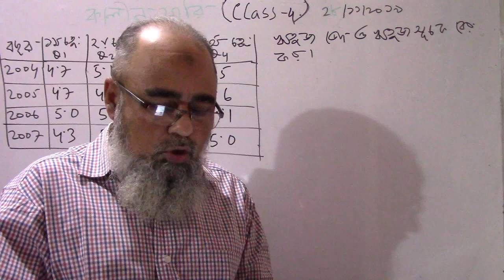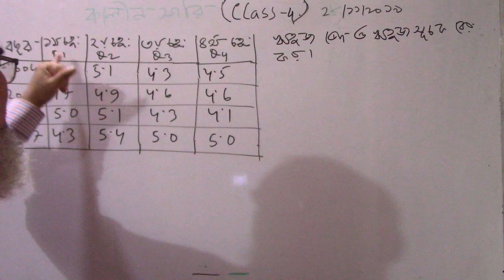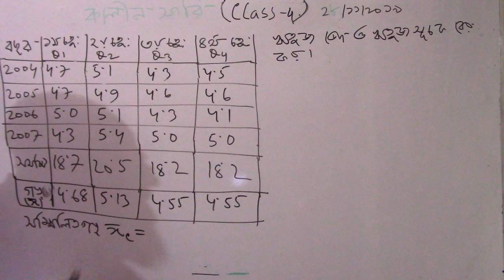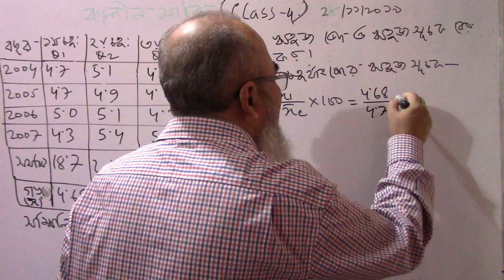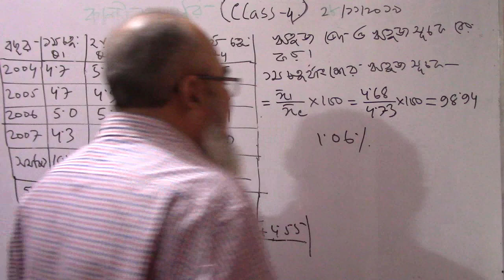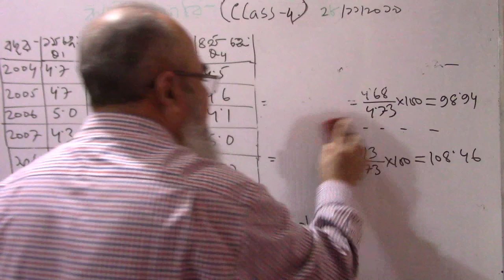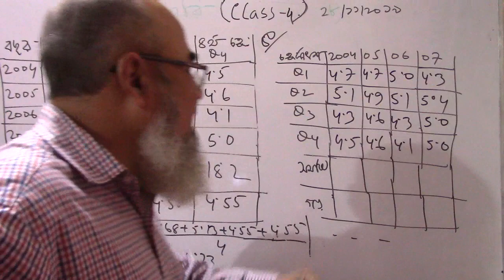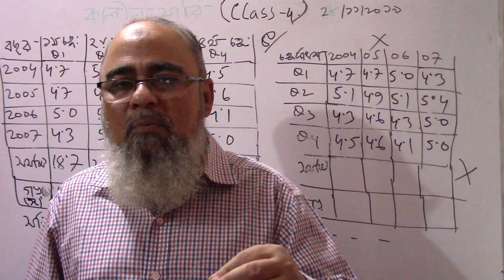কালীন সারি | Lecture-4 | Time series | চলমান গড় | ঋতুজ ভেদ | ন্যূনতম বর্গ পদ্ধতি | অর্থনীতি ৩য় বর্ষ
ঋতুজভেদ ও ঋতুজ সূচক বের করা হয়েছে।
নিচের লিংকে আমার সমস্ত Lecture পাবে।